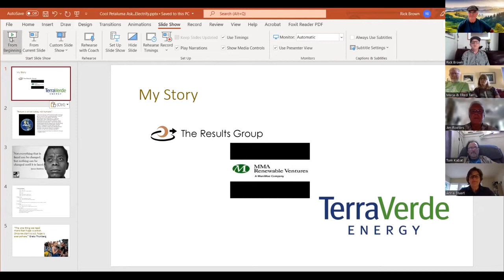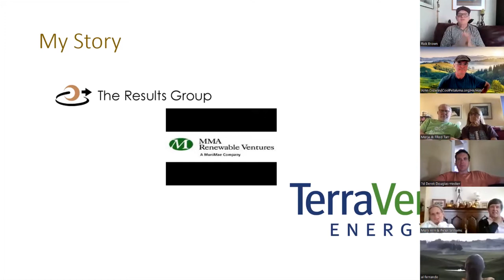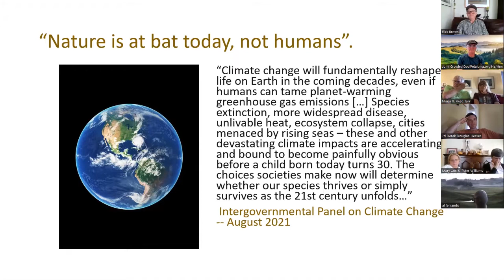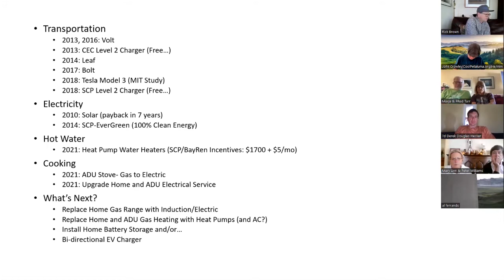Topic 4: Cool Home & Cool Wheels: Journey to an (almost) all-electric home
Rick Brown, PhD, bring us on his journey to an (almost) all-electric home:
“My journey to an (almost) all-electric home”
“Clean energy options for homes and businesses…dos and don’ts”
“When’s the right time to go EV?”